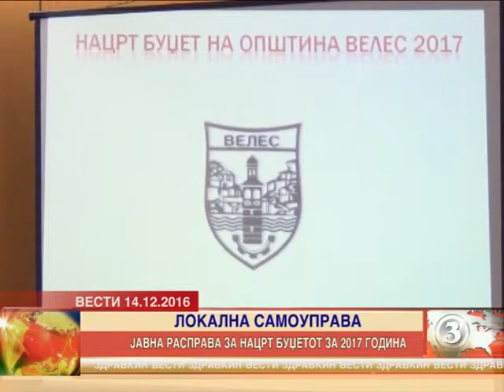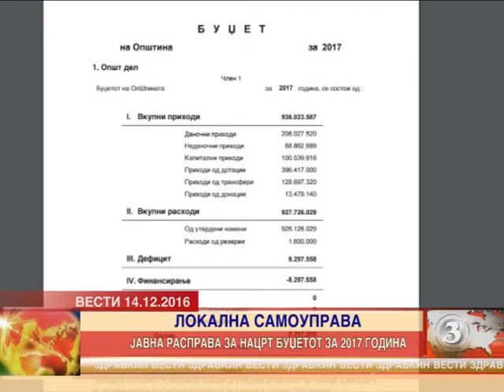Јавна расправа за нацрт буџетот за 2017 14.12.2016